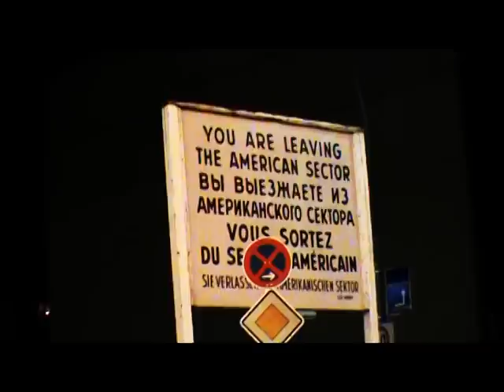Berlin Blog #7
Batsauce & Lady Daisey have a visitor.